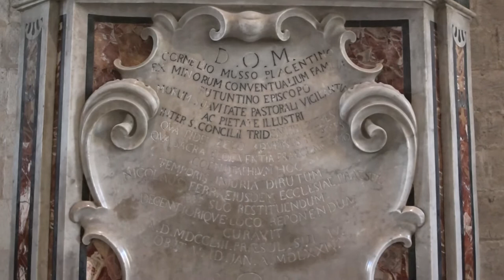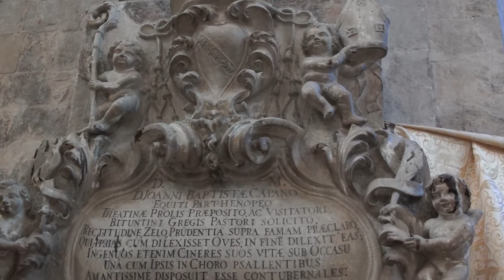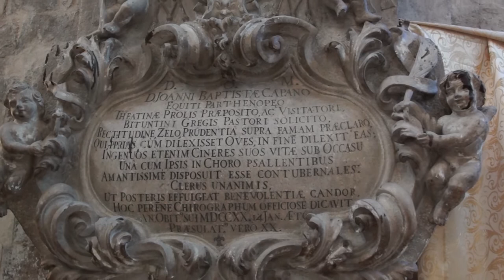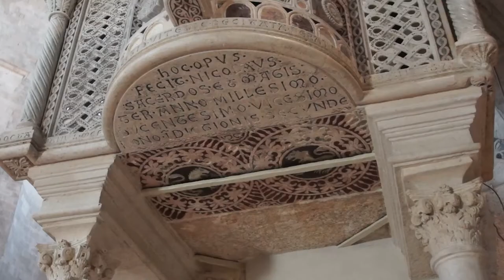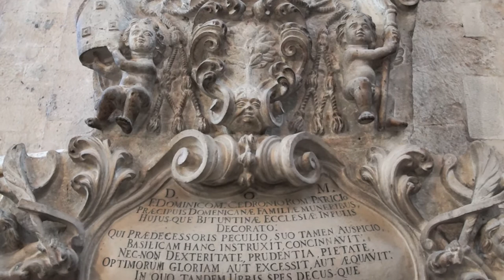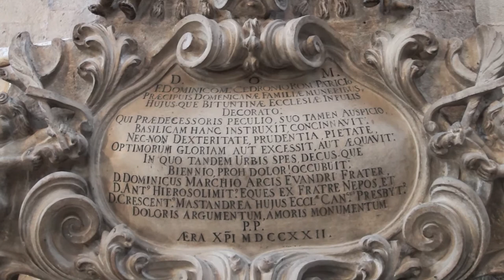Bitonto - La Cattedrale